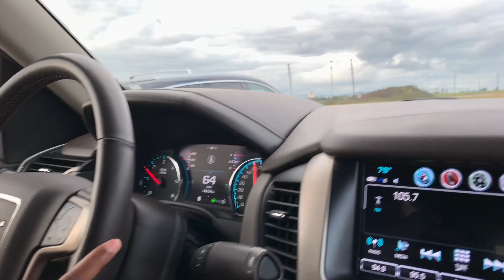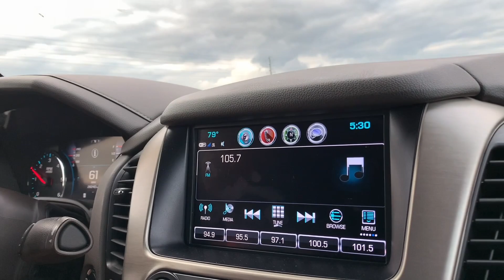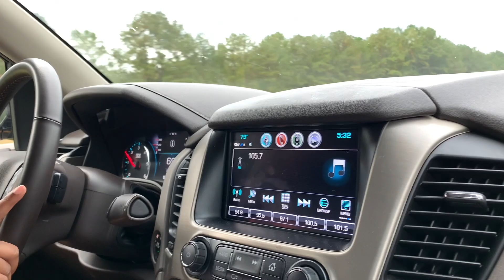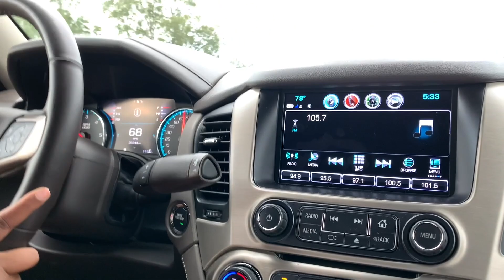ME AND TRINITY DROVE OUR PARENTS OUT OF TOWN